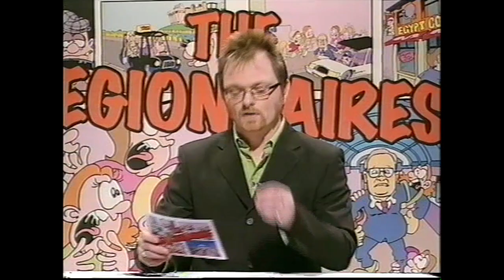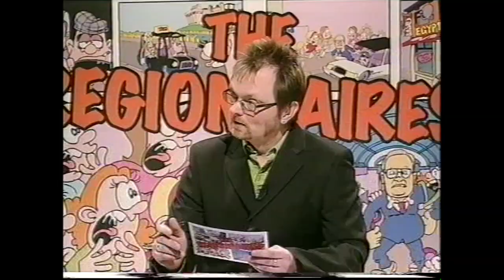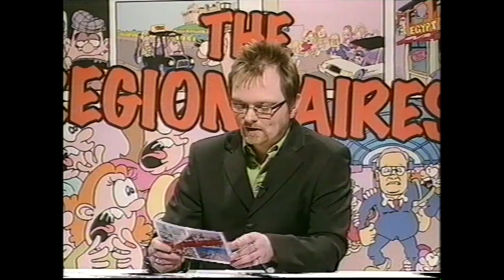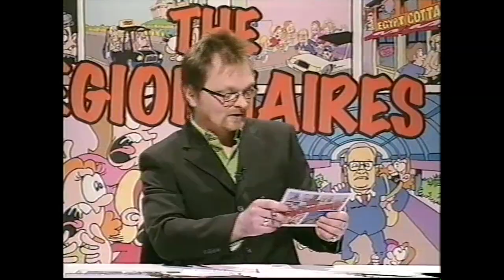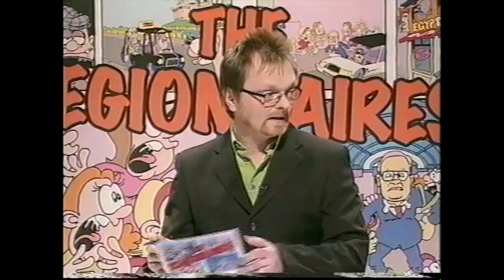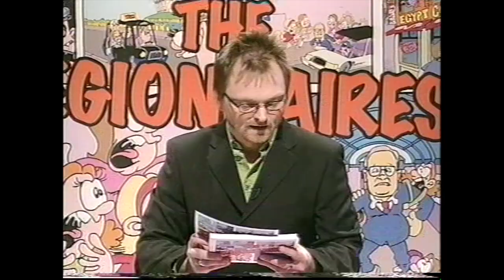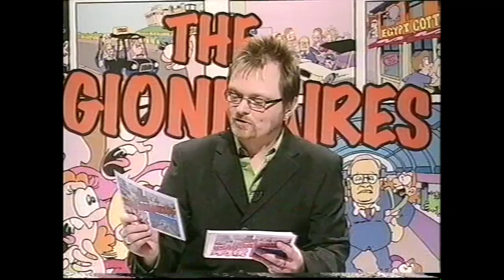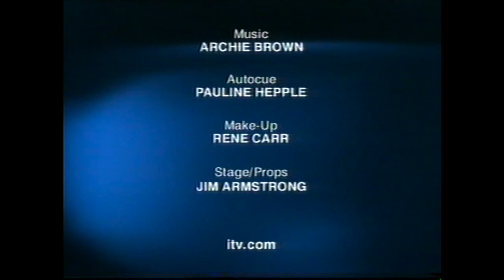The Regionnaires episode 2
With guests, actor Tracey Wilkinson and Mike 'the Mouth' Elliot.
Regional TV panel show the Regionnaires was a comedy quiz in six parts, filmed and broadcast in 2004. It was a co-production, made by Blissna and ITV Tyne Tees.
Presented by 'Him Off the Viz' Simon Donald, it was written by Viz cartoonist Alex Collier and starred stand up comedian Gavin Webster and radio presenter Catboy as team captains. Roving reporter Arthur 2 Stroke provided a vox pop round. The studio guests were all people with very close links to the north east.
The object of the programme was to make an entertainment show with strong regional content, as an antidote to the watering down of both entertainment and regional broadcasting created by the influx of multiple satellite channels.
The noughties was a turbulent time in regional television and TyneTees decided to sell off the only studio in which they could house a live audience. The Regionnaires was the last live audience production to be made in Studio 5, made famous by Tyne Tees' legendary music show The Tube.